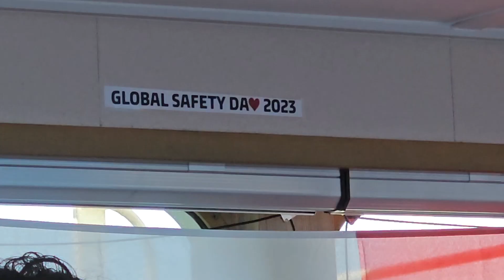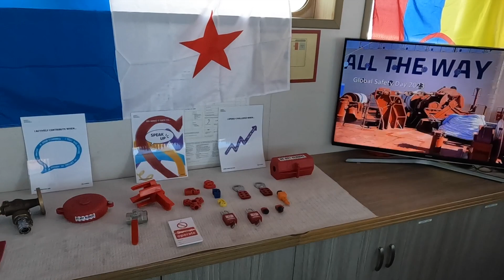Global Safety Day-2023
Global Safety Day onboard the vessel Polar Mexico